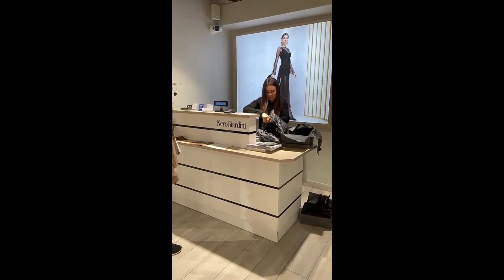BUYING ORIGINAL ITALIAN BOOTS IN VENICE. | December 2022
Hi Everyone!
Today in this video I bought ORIGINAL ITALIAN boots in Venice! The shop was amazing, and it had a lot of choices and really good service and they were also really kind. So shoutout for them!